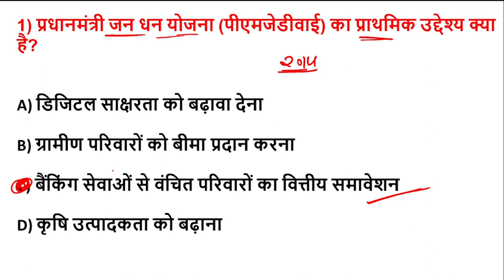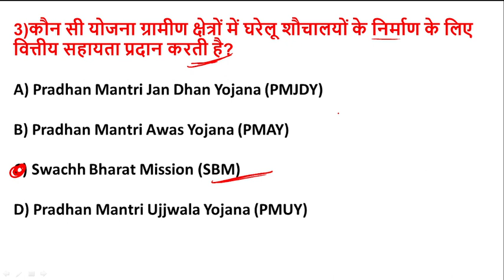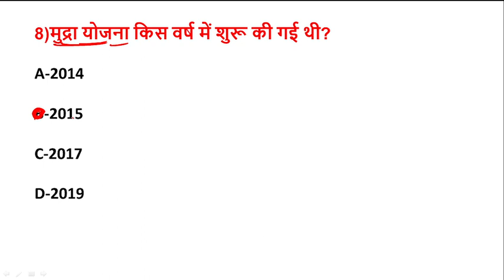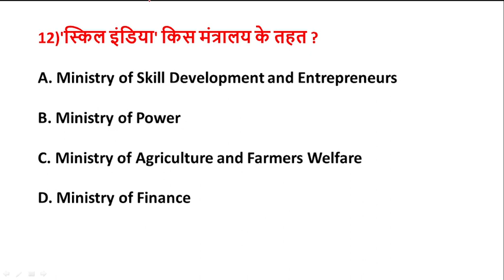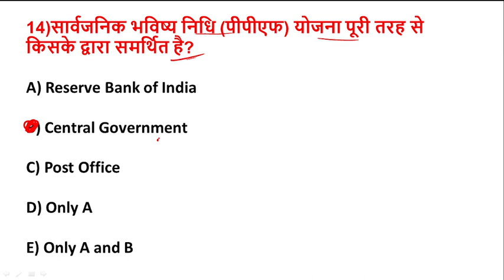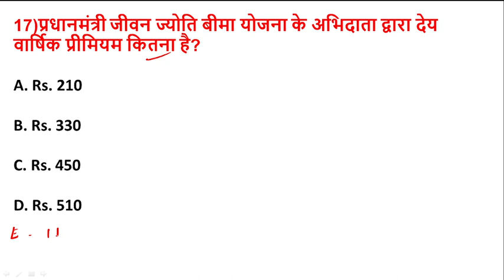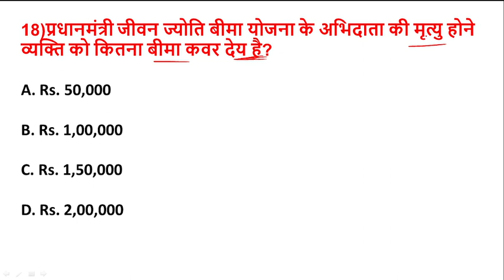केंद्र सरकार की योजनाएं | Most Important Topic | Gk Questions Answers | Current Affairs yojana Gk